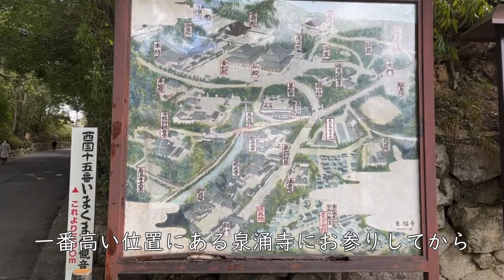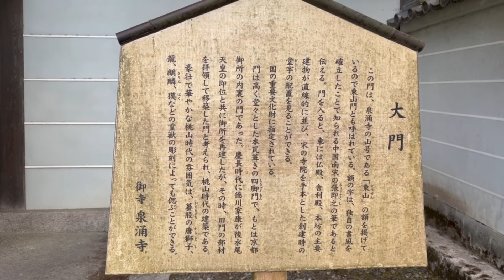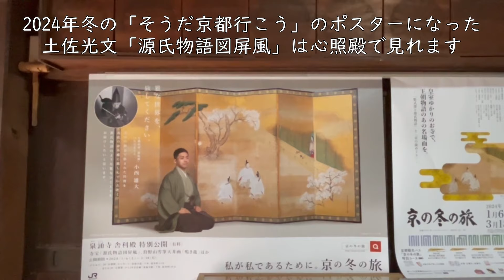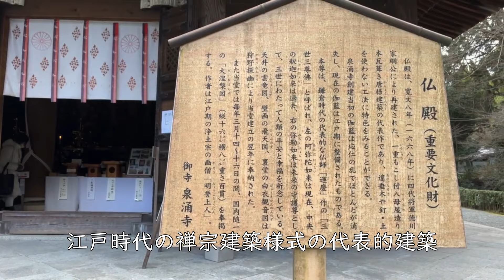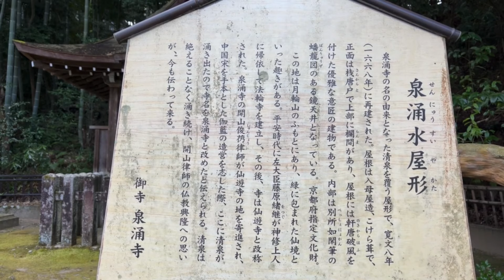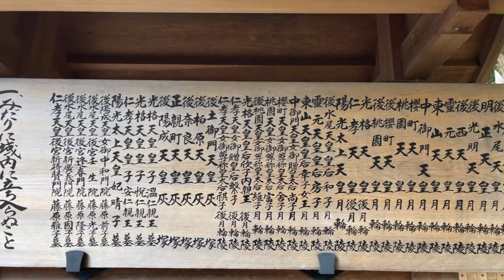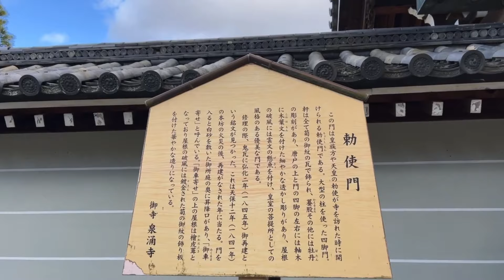【京都観光】泉涌寺（せんにゅうじ）皇室菩提寺｜Sennyuji Temple, Kyoto Higashiyama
2024年1月　京都市東山区にある泉涌寺へ行く動画です。
京都旅行・京都観光・修学旅行の下調べのご参考になると嬉しいです。

0:00 泉涌寺道交差点からスタート
0:39 泉涌寺総門
2:02 泉涌寺大門・心照殿・仏殿・舎利殿
11:05 別院・塔頭地図

Virtual tour of Sennyu-ji temple filmed on January 26th 2024.
Sennyu-ji Temple is the head temple of the Sennyu-ji sect of Shingon Buddhism.
It is called MITERA because it was a hereditary temple of the Japanese imperial family temple.
Please visit the Sennyu-ji temple and sub-temples in Kyoto.

noteに追加情報などを投稿しています